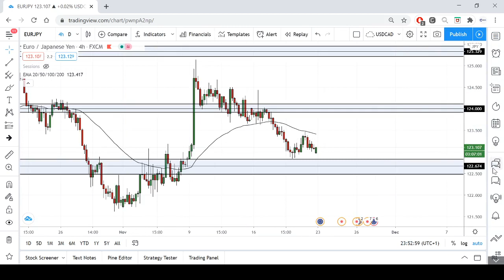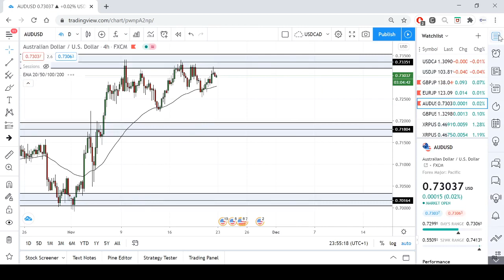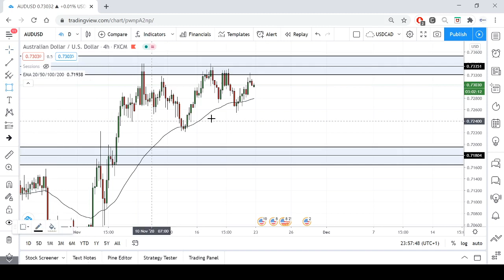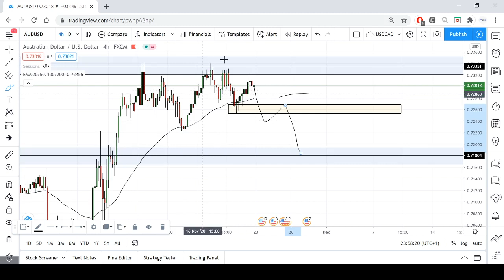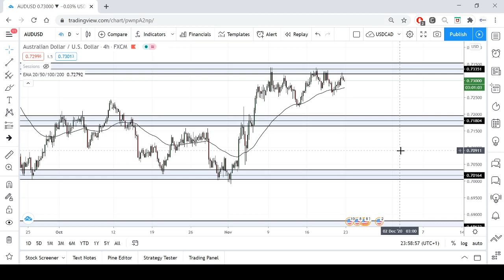Analiza Teknike 44 :GBPJPY,EURJPY,AUDUSD